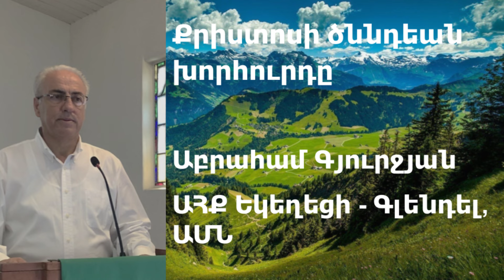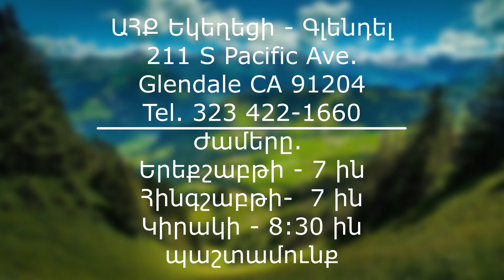Քրիստոսի ծննդեան խորհուրդը